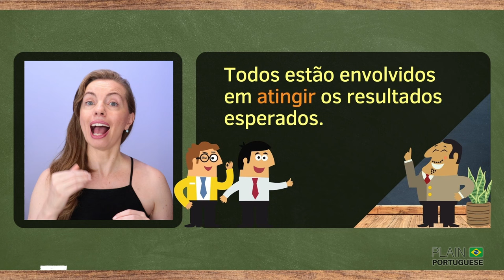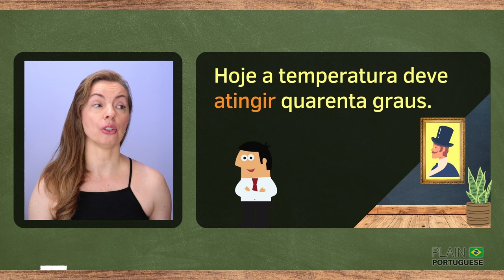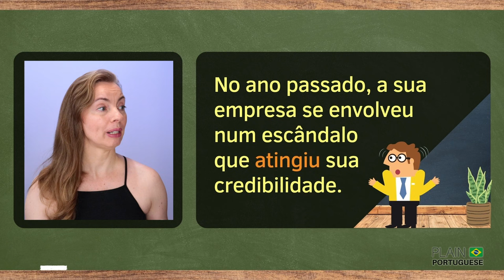ATINGIR - A Verb with Multiple Uses and Meanings in Brazilian Portuguese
What Does ATINGIR Mean in Brazilian Portuguese?
Learn More About ATINGIR- A Verb with Differen Uses in Brazilian Portuguese
ATINGIR is often translated into 'achieve', but this is only one of its many meanings. If you intend to boost your vocabulary, and your understanding, you must watch today's lesson and come up with your own examples using all the different uses of ATINGIR. Share your examples with me so I can give you feedback on your learning improvement.

Comentários:
Can you tell what 'atingir a maioridade' means from the contexts below?

Quando ele atingir a maioridade, terá permissão para dirigir.

Uma pequena porcentagem das empresas brasileiras atingiram a maturidade digital.

✅ Appreciate this channel? Please consider making a small contribution. You may:

1️⃣ Become a member of Plain Portuguese Club and have access to some exclusive perks. Click here for more details on different levels of membership available.

2️⃣ Buy a Super Thanks by clicking on the ❤️THANKS (VALEU) button on any video of this channel.

4️⃣ Besides donating money, you can contribute by simply watching our videos (preferably until the end), giving them a thumbs-up, giving us feedback on how to improve our channel, and telling others about it.

*** CREDITS ***